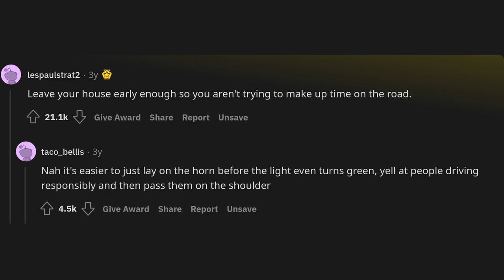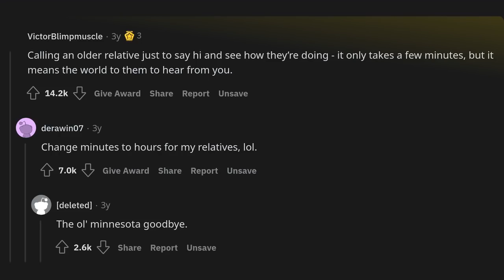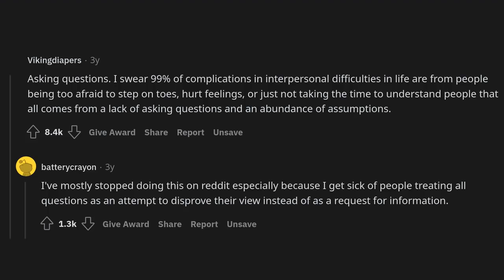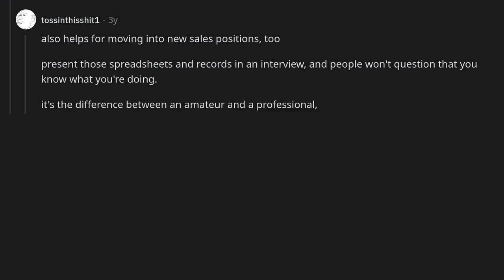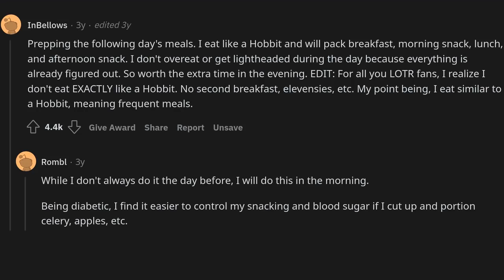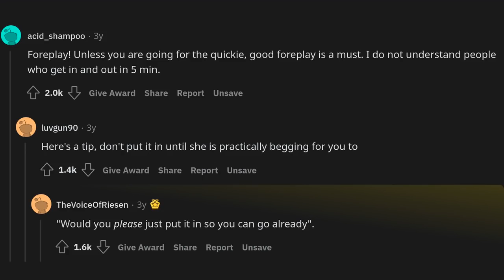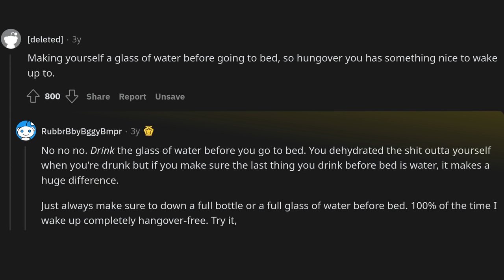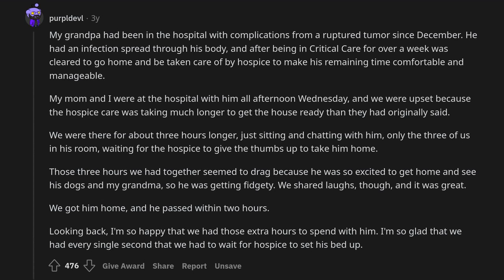What is worth every second of the extra time that it takes?